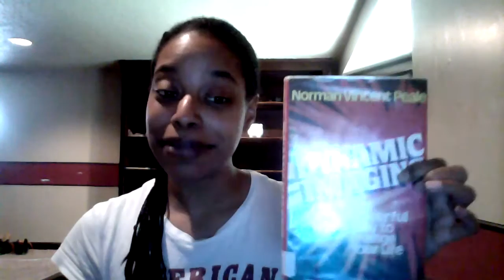Dynamic Imaging | Norman Vincent Peale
Dynamic Imaging: The Powerful Way To Change Your Life | Norman Vincent Peale

Dynamic Imaging: The Powerful Way To Change Your Life